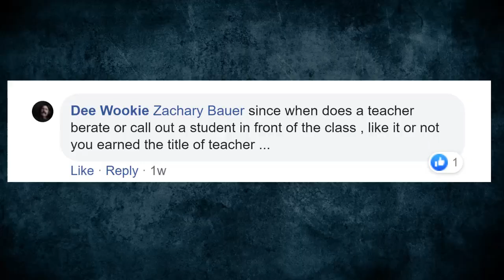Not Your Teacher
You have only one teacher, one instructor. Messiah, being the Torah(instructions) made flesh is the only teacher you need. If you follow man, you will eventually find disappointment.